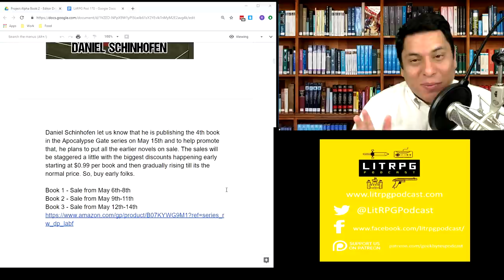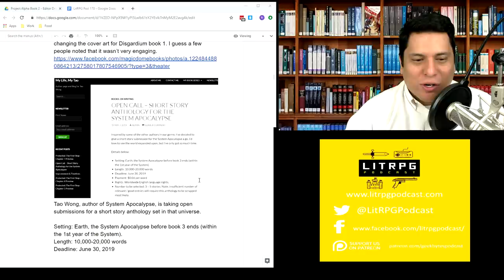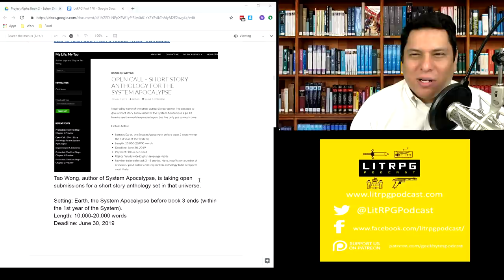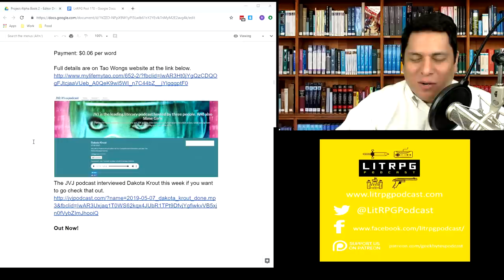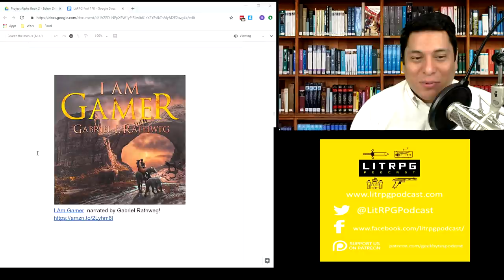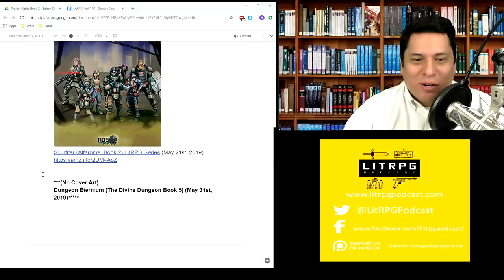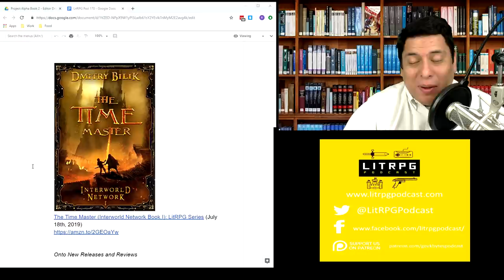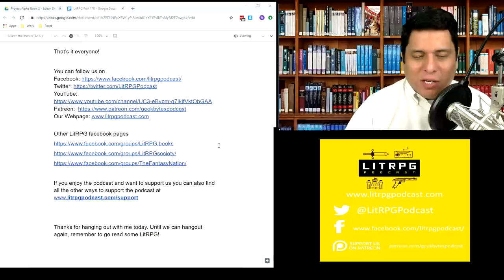LitRPG Podcast 170 - LitRPG Podcast 170 - A new baby, Breaking Rules, Macrocosm, and more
New Releases and Reviews:

Breaking Rules - A LitRPG Adventure (New Game Minus Book 3) (14:25)
A solid and entertaining conclusion to the story arc.

Macrocosm Book 1: Sanctum (17:22)
MC with zombie race in an MMO, good.
Score: 7.2 out of 10

The Path of the Samurai: A LitRPG Adventure (Beneath the Horimono Book 1) (22:18)
Poor attempt at LitRPG
Score: 4 out of 10

LitRPG News

Daniel Schinhofen let us know that he is publishing the 4th book in the Apocalypse Gate series on May 15th and to help promote that, he plans to put all the earlier novels on sale. The sales will be staggered a little with the biggest discounts happening early starting at $0.99 per book and then gradually rising till its the normal price. So, buy early folks.

Book 1 - Sale from May 6th-8th
Book 2 - Sale from May 9th-11th

Site wide sale on all audio books on Audible for active members. Take advantage. Thank you Sound Boothe Theater for letting us know.

Magic Dome books announced this week that they would be changing the cover art for Disgardium book 1. I guess a few people noted that it wasn’t very engaging.

Tao Wong, author of System Apocalypse, is taking open submissions for a short story anthology set in that universe.

The JVJ podcast interviewed Dakota Krout this week if you want to go check that out.

Out Now!

The Azure Dragon: A Heroic Fantasy Saga (The Artar Chronicles Book 3)

The Phoenix of Altria: Digital Sorcery Book 2 (A LitRPG Series)

Rise of the Crimson Order: A Crematoria Online LitRPG Novel

Radioactive Revolution: A Dystopian, Post-Apocalyptic Adventure

Resurgence: The Rise of Resurgence, Book I

I Am Gamer  narrated by Gabriel Rathweg!

World Keeper: Advent: World Keeper Series, Book 4

Valhalla Online: Publisher's Pack 2 (books 3 and 4 in series)

Endless Online: Oblivion's Price

Battle Spire: A Crafting LitRPG Book: Hundred Kingdoms, 1

(Music 4)